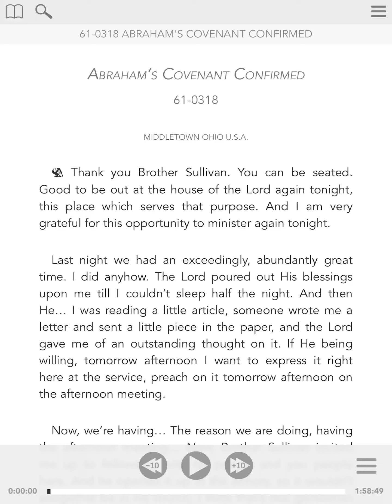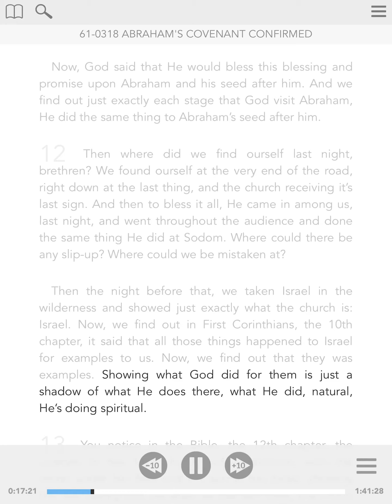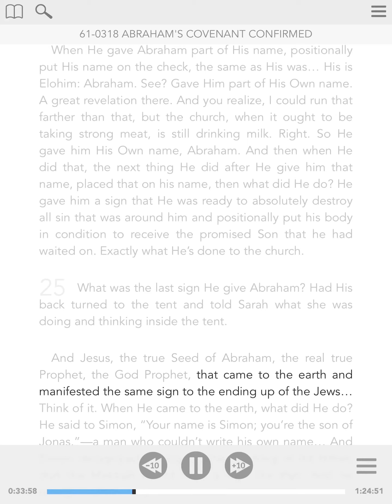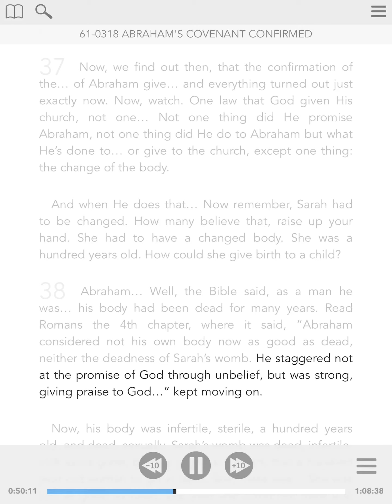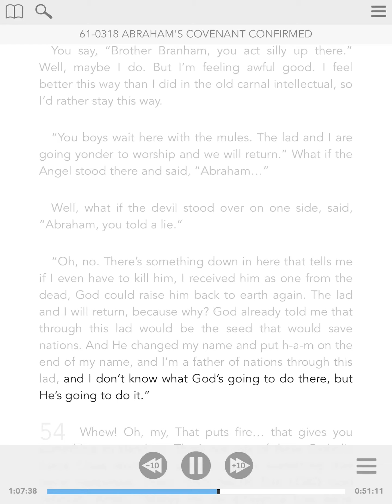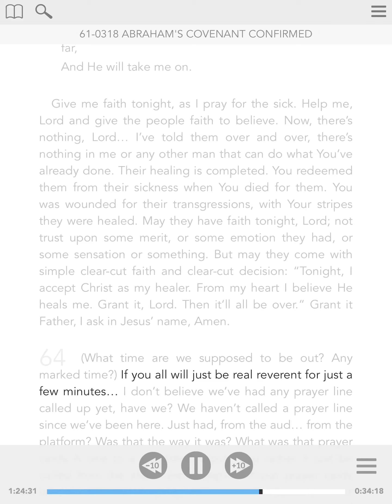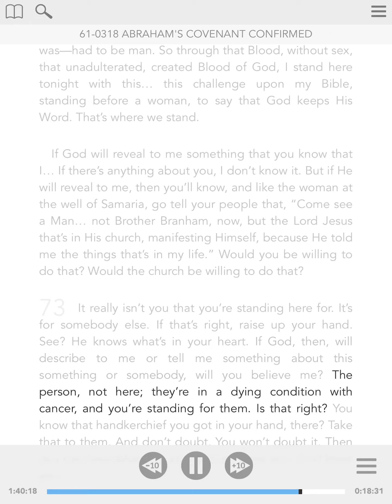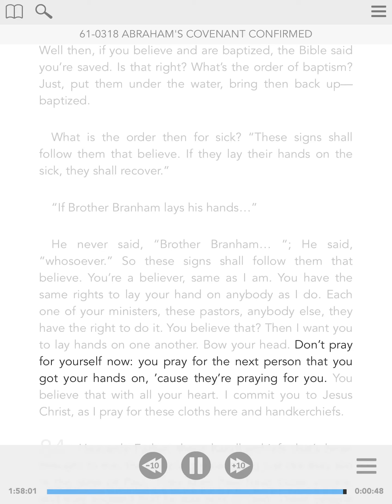61-0318 - ENG - Abraham’s Covenant Confirmed - William Branham - Visual Read Along